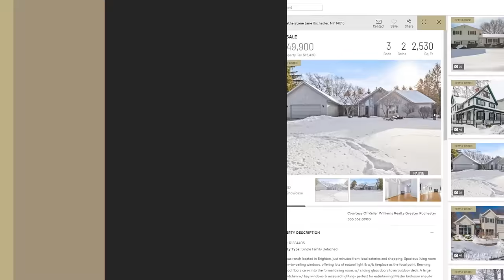CENTURY 21® | Global Presence